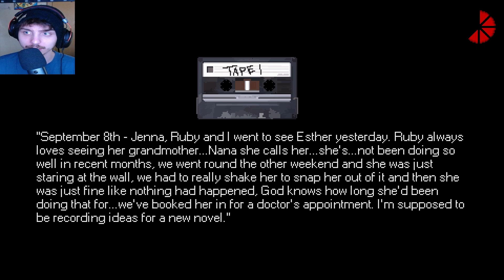Burn Rabbit BURN | Mr. Hopp's Playhouse (Firestarter Ending)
Welcome back to another Mr. Hopp's Playhouse video. I returned to this game to get the final ending I was missing. I hope you enjoy!!